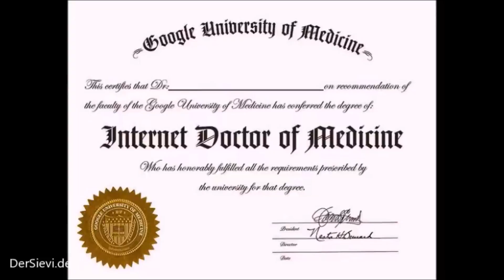Wenn "Dr. Google" sagt, dass man bald stirbt...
Das Sievi-FON wartet auf eure Anrufe: 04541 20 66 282 (zum Normaltarif!)